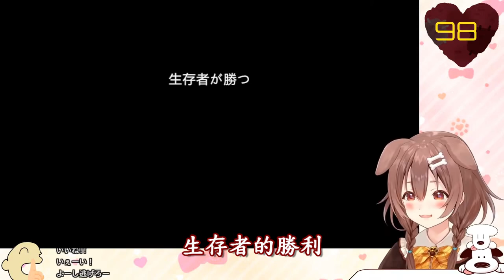【vtuber中翻精華】狗狗玩恐怖遊戲IN SILENCE【戌神沁音】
作為一個烤肉MAN
我是應該把尖叫的位置標出來的...

但是我拒絕!!!

原影片
【心拍数あり】静かにしないと追いかけてくるモンスターから逃げる【IN SILENCE】